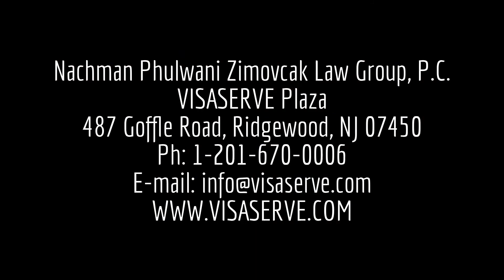AC-21 Section 106(c) Mobility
American Competitiveness in the 21st Century Act;
Section 106(c);
Mobility;
Similar Occupation
Approved PERM
Approved I-140
Pending I-485
Visa backlog
Visa bulletin
adjustment interview
offer of employment
Employer immigration If you want to learn more, please visit our